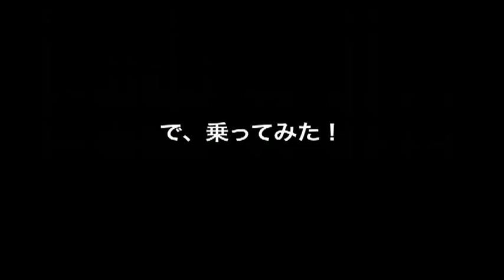自転車リアカー1日目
自転車リアカーにトライしてみました！エコで可能性が沢山ある自転車！そしてリアカー！詳細はブログを〜